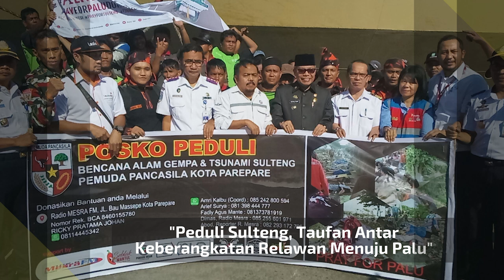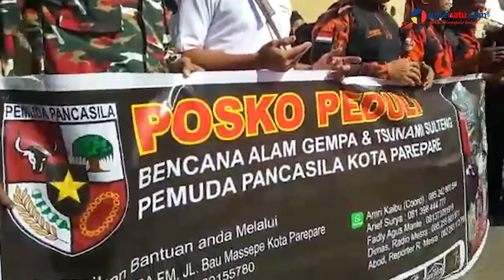Peduli Sulteng, Taufan Antar Keberangkatan Relawan Menuju Palu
SULSELSATU.com, PAREPARE – Wali Kota Parepare, HM Taufan Pawe, mengantar sejumlah relawan yang akan berangkat menuju Palu, Sulteng, Senin (1/10/2018).

Relawan yang berasal dari LazisMu dan Pemuda Pancasila ini berangkat dari Pelabuhan Nusantara, Kota Parepare, melalui jalur laut menuju Palu, menggunakan KM Bukit Siguntang.

Pada kesempatan itu, Taufan menyampaikan, apresiasinya atas kepedulian pemuda Parepare, terkhusus yang menjadi relawan untuk membantu korban bencana yang ada di Sulteng.

Penulis: Andi Fardi
Video Editor: Andi Hermanto
Editor: Hendra Wijaya